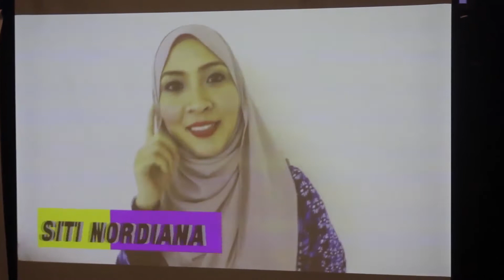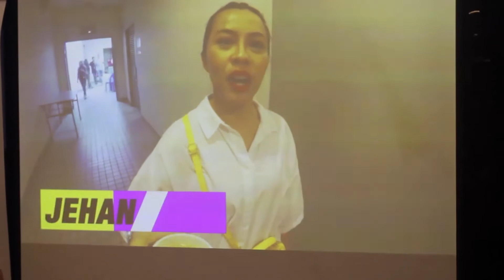EP12 : Sekitar Sambutan Harijadi Penyanyi Ezad Lazim